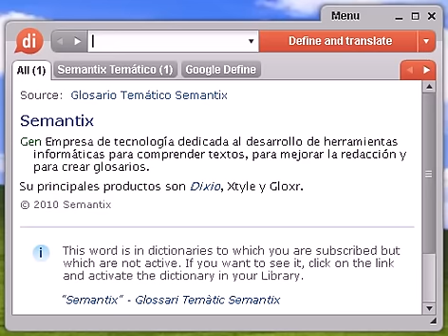Definición de desambiguación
desambiguación, diccionario, definición, significado, español, castellano, dixio